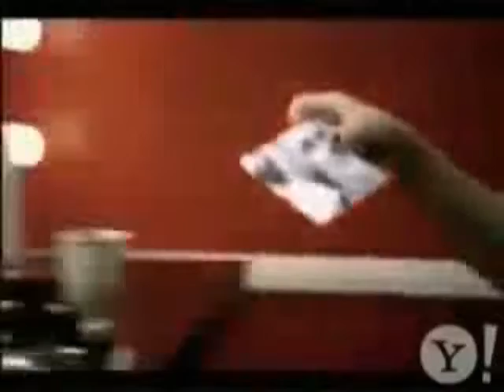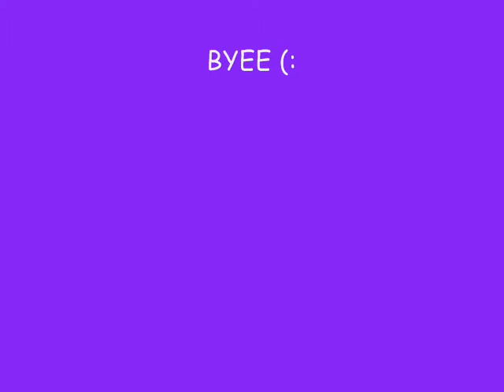Demi Lovato - Here We Go Again - music video with lyrics HQ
Demi Lovato ;Here We Go Again;